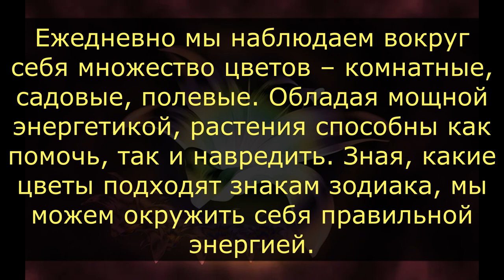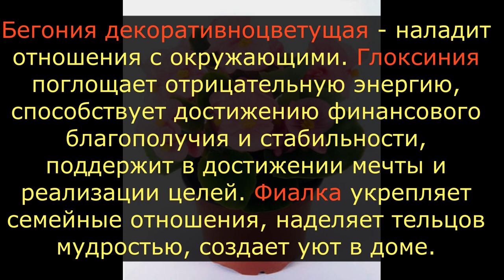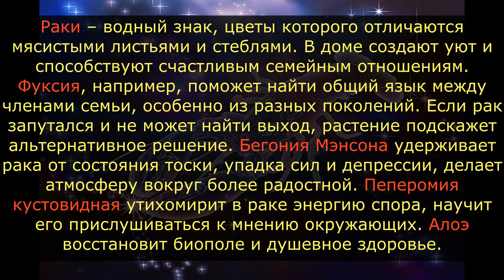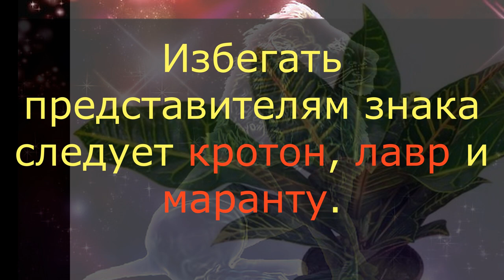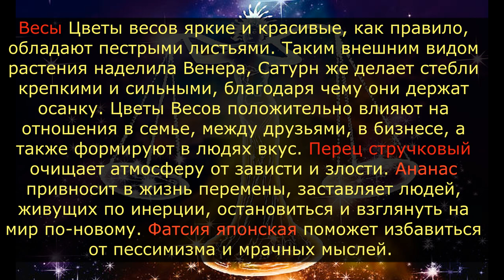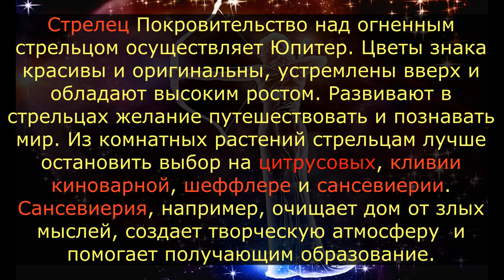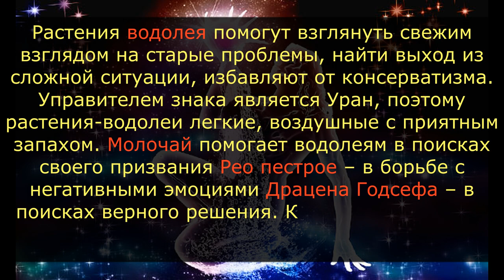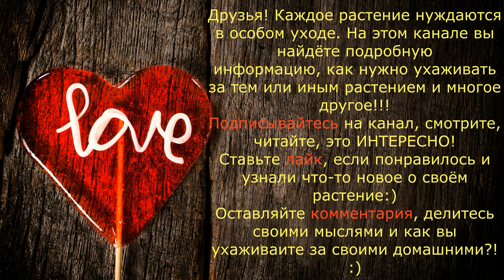Какие комнатные цветы подходят по знаку ЗОДИАКА? / Галерея Цветов / Flower Gallery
Оглавление -Тайминг:

Овен - 0:55
Телец - 4:20
Близнецы - 6:45
Рак - 9:45
Лев - 12:15
Дева - 15:15
Весы - 18:15
Скорпион - 20:30
Стрелец - 22:40
Козерог - 24:20
Водолей - 27:50
Рыбы - 29:50